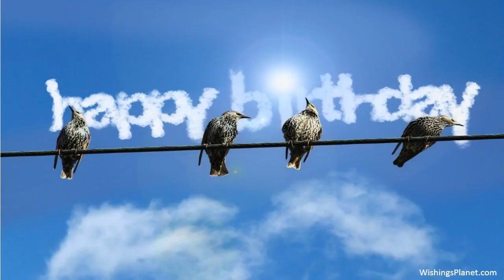Happy Birthday to Nathan